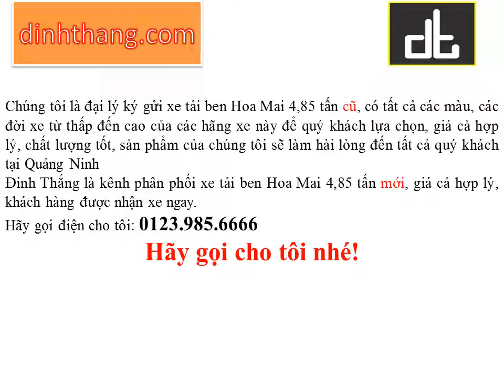Mua, bán ô tô mới-cũ xe tải ben Hoa Mai 4,85 tấn tại Quảng Ninh (01239856666)